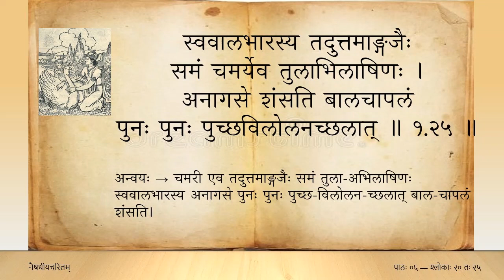नैषधीयचरितम् (Tamil) — सर्गः ०१ — पाठः ०६ — sl 20 to 25 (Naishadhiya caritam canto 1)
अधारि पद्मेषु तदङ्घ्रिणा घृणा क्व तच्छयच्छायलवोऽपि पल्लवे ।
तदास्यदास्येऽपि गतोऽघिकारितां न शारदः पार्विकशर्वरीश्वरः ॥ १.२० ॥

किमस्य लोम्नां कपटेन कोटिभिर्विधिर्न लेखाभिरजीगणद्गुणान् ।
न रोमकूपौघमिषाज्जगत्कृता कृताश्च किं दूषणशून्यबिन्दवः ॥ १.२१ ॥

अमुष्य दोर्भ्यामरिदुर्गलुण्ठने ध्रुवं गृहीतार्गलदीर्घपीनता ।
उरःश्रिया तत्र च गोपुरस्फुरत्कपाटदुर्धर्षतिरःप्रसारिता ॥ १.२२ ॥

स्वकेलिलेशस्मितनिन्दितेन्दुनो निजांशदृक्तर्जितपद्मसंपदः ।
अतद्बयीजित्वरसुन्दरान्तरे न तन्मुखस्य प्रतिमा चराचरे ॥ १.२३ ॥

सरोरुहं तस्य दृशैव निर्जितं जिताः स्मितेनैव विधोरपि श्रियः ।
कुतः परं भव्यमहो महीयसी तदाननस्योपमितौ दरिद्रता ॥ १.२४ ॥

स्ववालभारस्य तदुत्तमाङ्गजैः समं चमर्येव तुलाभिलाषिणः ।
अनागसे शंसति बालचापलं पुनः पुनः पुच्छविलोलनच्छलात् ॥ १.२५ ॥